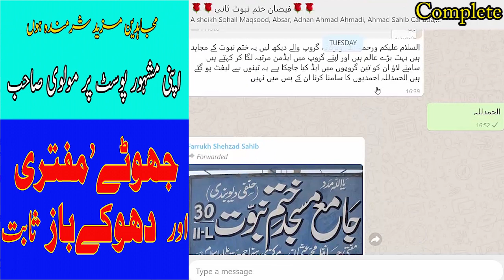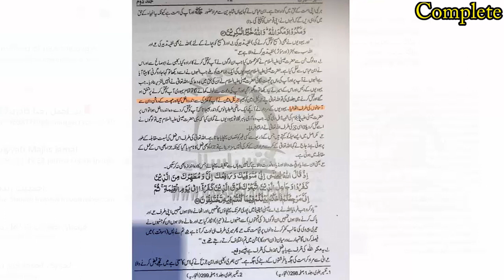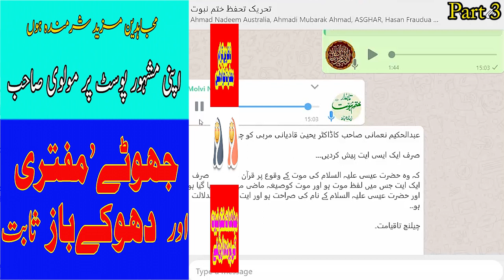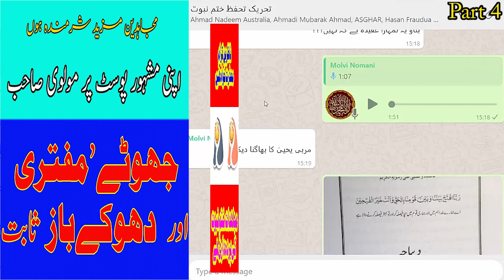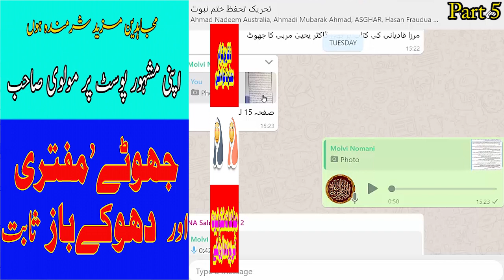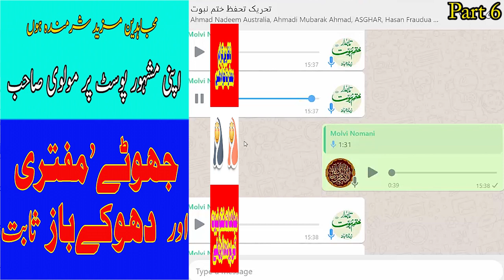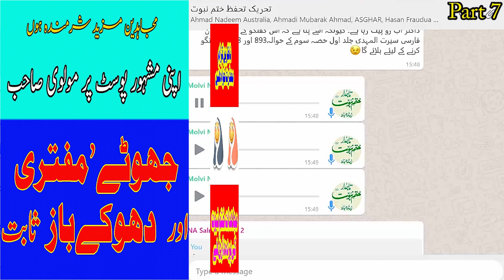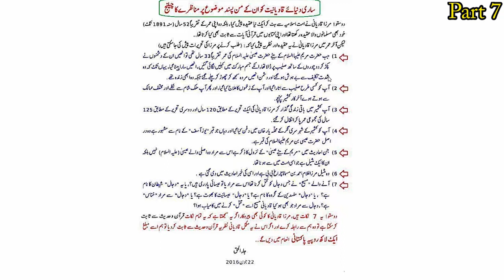😊 مناظرہ : مکمل سات حصے😊مولوی عبدالحکیم نعمانی صاحب لاجواب ہو کر مناظرہ سے بھاگ گئے